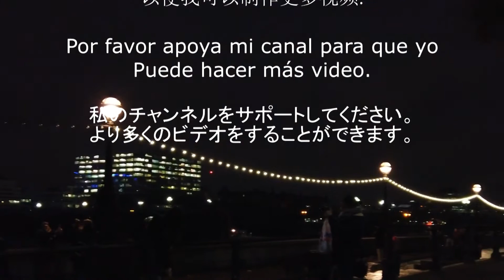Trafalgar Square at Night 2019 🎄 4K 🎅 特拉法加广场在晚上 🎄 London Landmarks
Night Time in Trafalgar Square, a public space and tourist attraction in central London.

在特拉法加广场的夜间，在伦敦市中心的公共场所和旅游胜地。